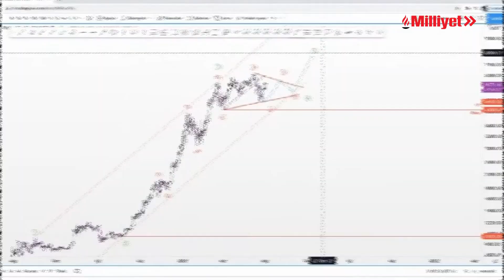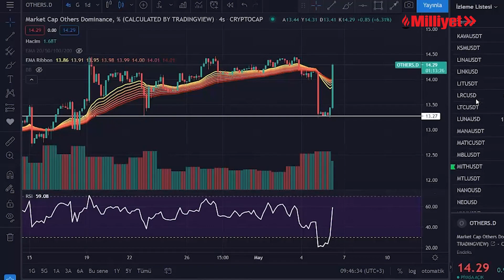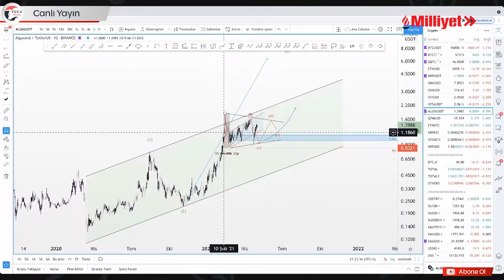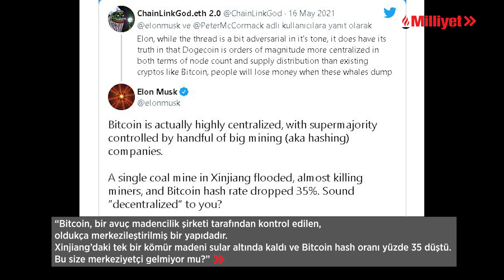Kripto Para Borsaları, Tehlikeli Dalgalanmalar ve Elon Musk!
Geçtiğimiz videomuzda Milliyet Gazetesi Teknoloji Yazarı Hanife Baş ile kripto para borsalarına giriş yapmıştık. Şimdi bu denizin daha derinlerine iniyoruz ve dijital para borsalarındaki tehlikeli dalgalanmaların nedenlerini, Türkiye'deki kripto para borsalarını, sosyal medyanın kripto para değerine etkilerini ve tabii ki kripto dünyasının etkin isimlerinden Elon Musk'ı konuşmak üzere anife Baş'ı Milliyet Dijital koltuğuna oturtuyoruz...  Video dizimizin ikinci bölümü yayında! Bakalım, kripto para borsaları ne durumda?